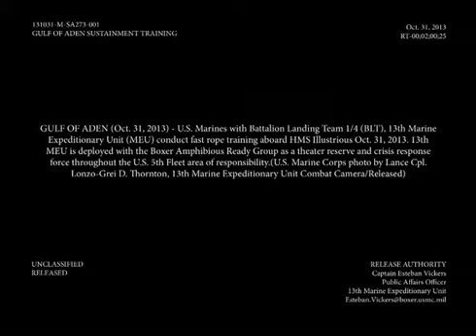13th MEU Fast Rope Training Aboard HMS Illustrious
GULF OF ADEN (Oct. 31, 2013) U.S.  Marines with Battalion Landing Team 1/4 (BLT), 13th Marine Expeditionary Unit (MEU) conduct fast rope training aboard HMS Illustrious.  13th MEU is deployed with the Boxer Amphibious Ready Group as a theater reserve and crisis response force throughout the U.S. 5th Fleet area of responsibility.  (U.S. Marine Corps photo by Lance Cpl. Lonzo-Grei D. Thornton, 13th Marine Expeditionary Unit Combat Camera/Released)